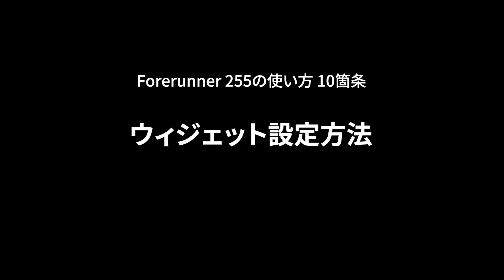【Forerunner 255の10か条⑨】ウィジェット設定方法